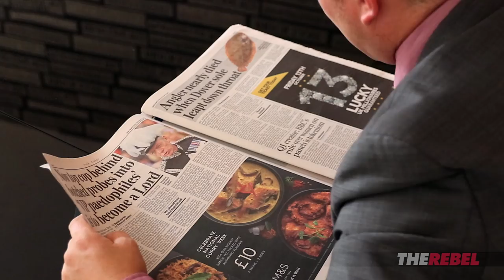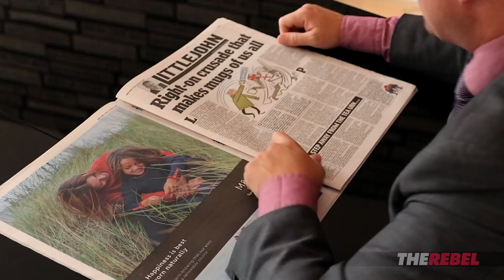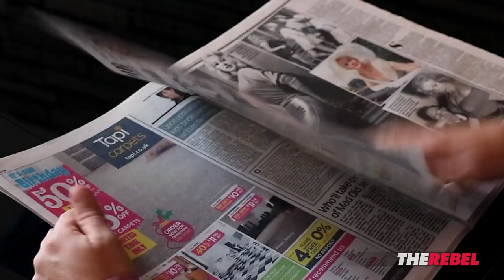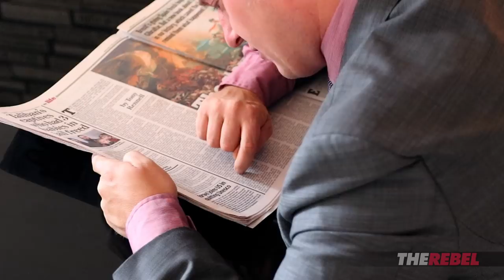Tommy Robinson's News Roundup: ISIS Sally, Jezza Corbyn, and Offensive Mugs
(LANGUAGE WARNING) Tommy Robinson of TheRebel.media: I discovered that a woman was banned from a town centre, because of "offensive" mugs. SIGN UP for Tommy's NEW show (and lots more)